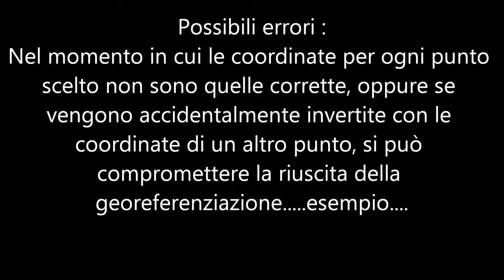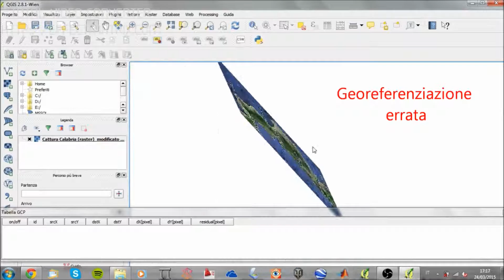Filmato 4 georeferenziazione errata (errori da non fare) Qgis - UNIRC - Reggio Calabria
Georeferenziazione su Qgis, possibili errori da non commettere per effettuare una georeferenziazione in maniera corretta!!